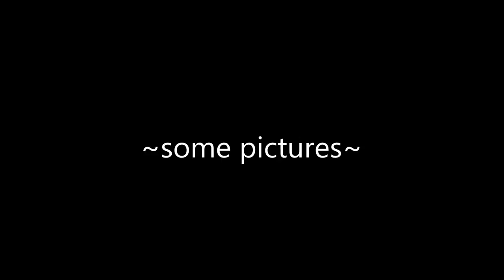Alexander Vlahos - Q&A - 03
Alexander Vlahos at Elf Fantasy Fair (Elfia, 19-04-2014) answering a lot of questions. And again: there are subtitles.
Sorry that it took so long to upload this vid, there were some troubles with the internet connection due to some.. idjits.

In this Q&A:
- How did you feel about first, playing the good guy and then playing the bad guy?
- Did you and the other castmembers pull pranks at each other?
- What kind of fabric was used on Merlin?
- Who designed your clothes and who did your makeup?
- What's your favourite costume?
- Did you watch the older episodes?

Join the Global Campaign known as "Merlin2Return"